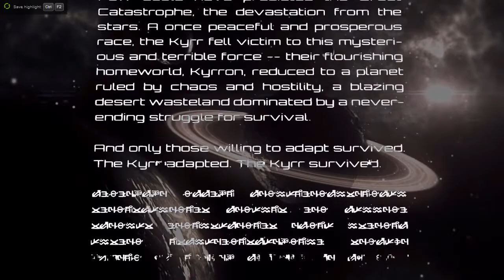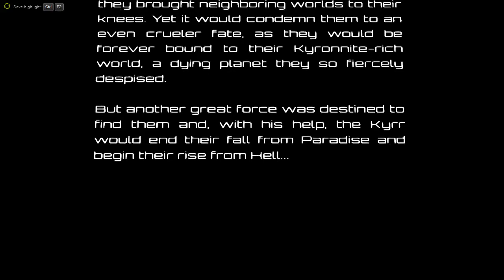Bombshell Gameplay Walkthrough Let's Play Bombshell - Part 1 (Pilot)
Bombshell Gameplay Walkthrough - Part 1 (Pilot)

Bombshell is a top-down action role-playing game game by Interceptor Entertainment and published by 3D Realms. The game was released on January 29, 2016 for Microsoft Windows, with PlayStation 4 and Xbox One release dates to be announced later. The game runs on Unreal Engine 3.

Plot
The game allows the player to control Shelly "Bombshell" Harrison, a Colonel in the Global Defense Force. Her career is abruptly brought to an end after an event titled "the Washington Incident", which caused her to lose her arm and her team. Shelly is then offered a new contract by a private military contractor and offered a second chance and a new mechanical arm.

Development
The game was conceived during Gearbox Software's lawsuit against Interceptor regarding the video game Duke Nukem: Mass Destruction. Interceptor was working on the game for the PlayStation 4 and PC, however due to a lawsuit by Gearbox Software, the game's name was changed to Bombshell and the main character was changed to Shelly Harrison who was originally meant to play a supporting role in the Duke Nukem game. In April 2014, a website NoGumNeeded.com was launched by Interceptor Entertainment that showed a countdown. The game was revealed with the title Bombshell in development for Microsoft Windows and PlayStation 4 on May 14, 2014 along with a trailer and was scheduled to be released in 2015. Some details about the gameplay and the protagonist Shelly "Bombshell" Harrison were revealed in the announcement. It was also announced that the game utilised the Unreal Engine and it will launch with modding tools. Due to the negative reception to the trailer, 3D Realms started the development of the game from scratch. The gameplay trailer was released on March 2, 2015 during Game Developers Conference. The E3 2015 trailer was released on June 25, 2015. On July 23, a ten-minute long video showing gameplay of the game was released during QuakeCon 2015. On August 27, a game trailer of the boss battle against "Zeroth Guardian" was released during PAX Prime 2015.The release of the Windows version of the game was delayed to January 29, 2016 so as to give additional time for the developer to fix bugs.